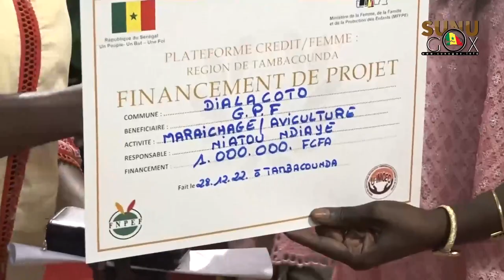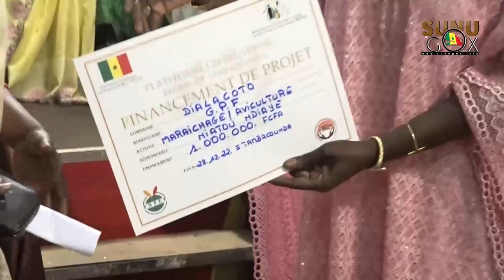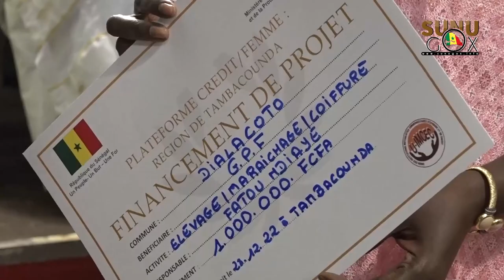Tamba: Diané gâte les femmes de la région